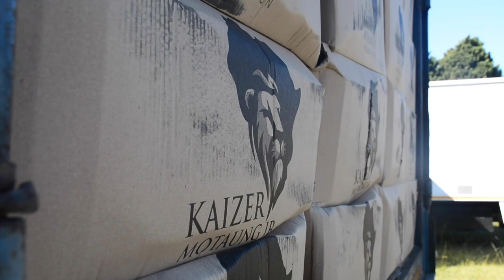CSIs | Kaizer Motaung Jr - Zulu Kingdom | Kaizer Chiefs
Kaizer Junior through his foundation, the Kaizer Junior Foundation had made very close contact with the King. The foundation partnered with the King and Queen of the Zulu nation to bring Covid-19 relief packages to more than 600 families in KwaNongoma.

May the soul of His Majesty Isilo Samabandla Onke, King Goodwill Zwelithini kaBhekuzulu, rest in peace!